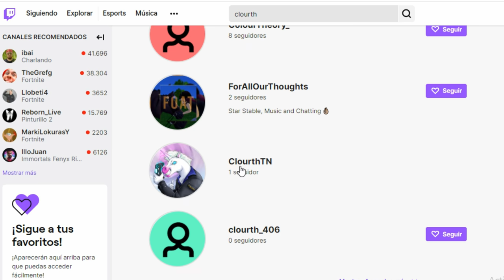YA SALIÓ! CÓMO RECLAMAR TODAS las RECOMPENSAS de la FREE FIRE CONTINENTAL SERIES! EMOTE GRATIS y MAS